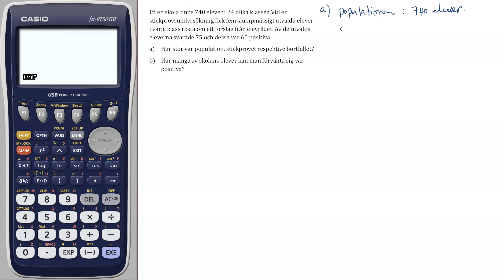Testa dig själv 4-8 Matematik 5000+ 1b för reviderad ämnesplan